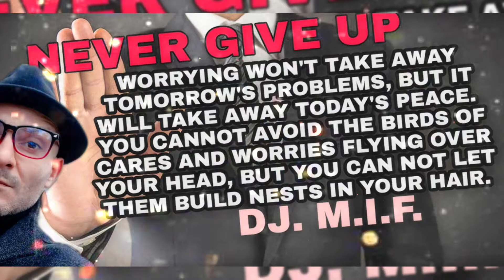Dj. Never Give Up & Truthh Journalistt - Never Give Up (Part Number 1*)